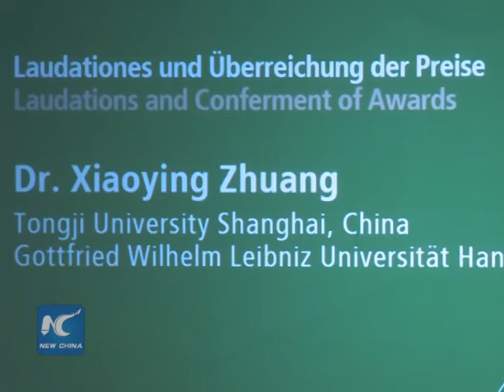Chinese scholar wins Germany's top research award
Chinese scholar Zhuang Xiaoying, together with five others, have received one of Germany's most valuable research awards.

The Sofja Kovalevskaja Awards will enable the winners to set up their own research teams in Germany.

Zhuang, an associate professor at Tongji University in Shanghai, is the seventh Chinese to win the award since 2002.

SOUNDBITE(CHINESE)ZHUANG XIAOYING, Associate professor, Tongji University:
"It's a great honor for me to get the award. I hope I can make more achievements in Germany, and bring them to back China."

The 32-year-old says she will start her research project focusing on nano-composite materials at the University of Hannover.

"I'm working on an open source computer simulation platform which will help engineers and scientists design a new generation of composite materials."

The Sofja Kovalevskaja Award, financed by the German Ministry of Education and Research, aims to integrate international talents into collaborations with German academics at the beginning of their promising careers.